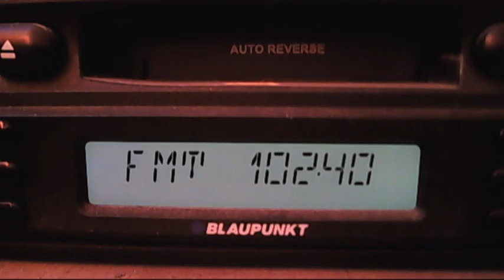fm dx focus velico tarnovo 12:03